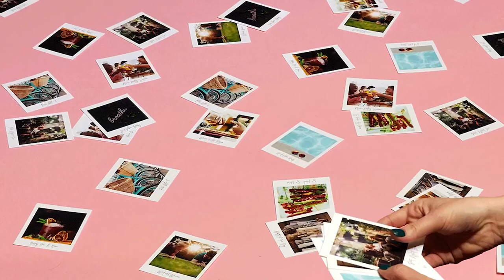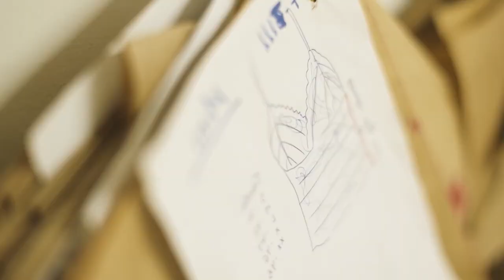BEST DEEP HOUSE MUSIC SONG - Conquer Lifes Difficulties with Music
BEST DEEP HOUSE MUSIC SONG - Conquer Lifes Difficulties with Music 106
Cu-Sutele Playlist Mix made with Love by  Youtube Music Channel:
00:00:10 | 01. Mario Joy - DNA Omer BUkUlmezoGlu Remix
00:03:05 | 02. Otilia - Prisionera (NewNak Remix)

Welcome to our curated selection of the hottest international hits, with hottest girls featuring chart-toppers like 'Mario Joy DNA Omer BUkUlmezoGlu Remix )' and 'Otilia Prisionera (NewNak Remix) Dive into the electrifying world of mega hits, fereign music, english music, spanish music, where every track is a journey through the latest in global pop sensations. Whether you're cruising down the street, hitting the books, or simply unwinding, our foreign music playlist promises to elevate your mood with best beats and captivating melodies. From the pulsating rhythms of '' to the irresistible charm of '', our collection spans genres and styles, ensuring there's something for every taste. Explore the dynamic fusion of pop, dance, and electronic sounds that define the contemporary music scene. Get ready to groove to the sounds of today's top 40 hits, perfect for any occasion, whether it's a night out on the town or a day at the beach. Immerse yourself in the ultimate playlist experience, designed to keep you moving and grooving from start to finish.

 This is a official artistic music video with the purpose to explore the captivating beauty of our world through the lens of our talented and beautiful models and the creative direction of Andrew Jackson, Michael Brown, Kenneth White. In this visually stunning presentation, our girls models are Mila Hernandez, Amelia Wilson, Evelyn Taylor, Luna Roberts, Anna Anderson, elegantly showcase the allure of various breathtaking locations worldwide.